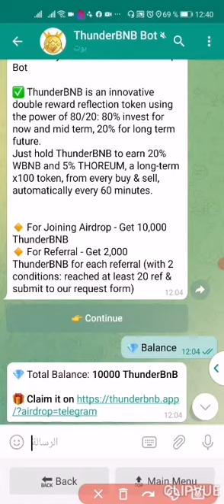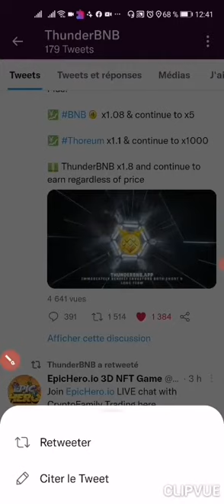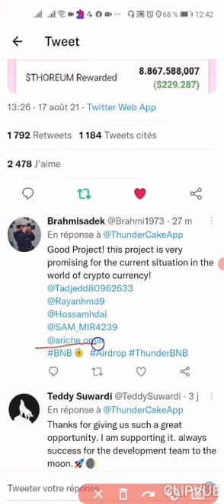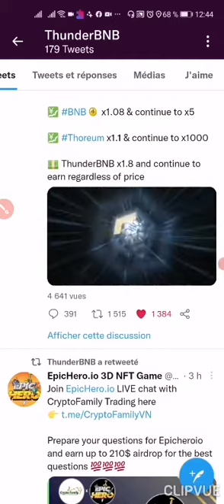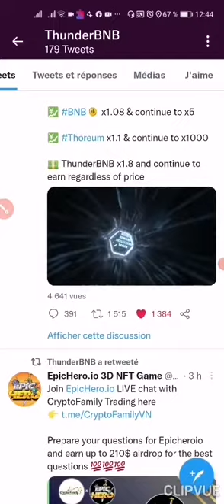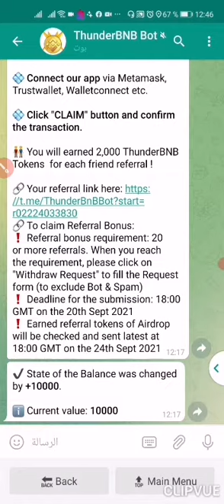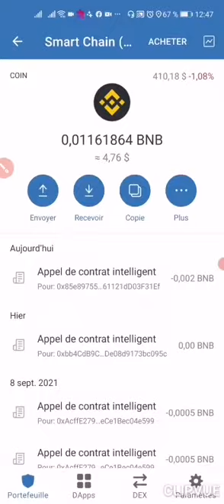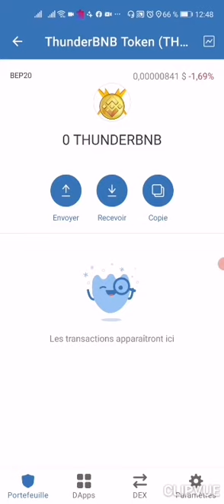ايدروب مجاني 10000 قطعة لعملة ThunderBNB و 2000 قطعة عن كل احالة